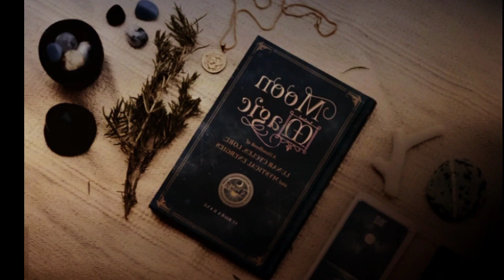🎃WITCHES HUGE SUPERSIZE CAULDRONS / KAWA? Why so many in Negros Island? what's brewing? hmm?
Knowing more about the history of Negros Island

A 'kawa' refers to the huge cauldron ..

please sneak and follow our Facebook page for more information about this place, and more in Negros Island.

Dtrio's journey, fun, educational and with adult supervision. Please support and motivate Dtrio born in Negros Island,.

May your life be blessed my friends..❣️